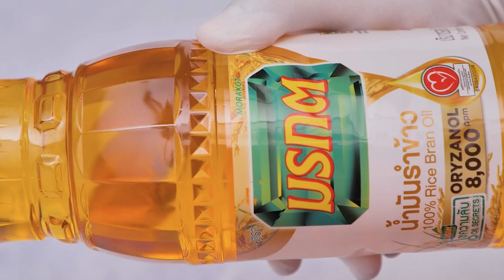ไก่กรอบโหระพา สูตรเด็ดอ.ยิ่งศักดิ์